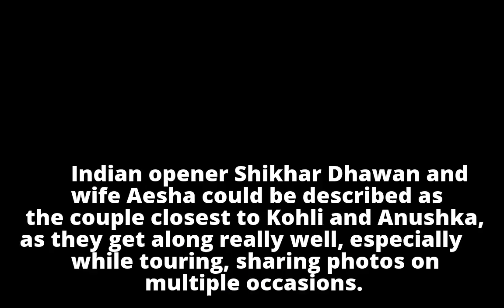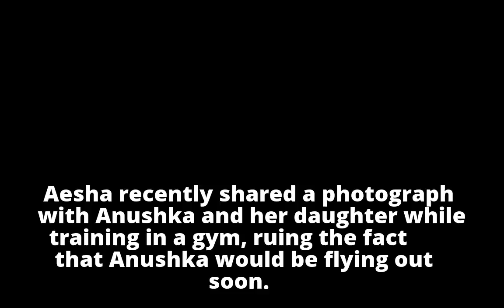Anushka Sharma trains with Shikhar Dhawan’s wife Aesha in gym. See photo